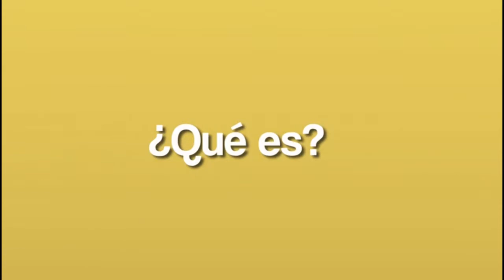ESTUDIANTES UNIVERSITARIOS PROTESTARON EN ARAUCA EN APOYO A NIVEL NACIONAL